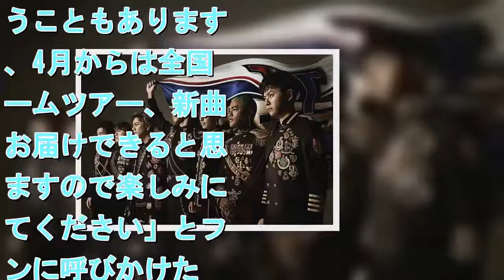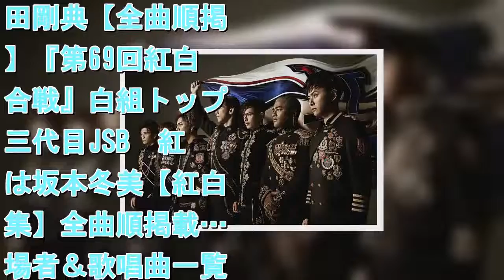三代目JSBが表記変更 全て大文字「三代目 J SOUL BROTHERS」に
三代目JSBが表記変更　全て大文字「三代目JSOULBROTHERS」に
 拡大写真   三代目 J SOUL BROTHERSの新アーティスト写真 （C）LDH   　ダンス＆ボーカルグループ・三代目 J SOUL BROTHERS from EXILE TRIBEが、1月1日からグループ名の表記を「三代目 J Soul Brothers」から、全て大文字の「三代目 J SOUL BROTHERS」に変更することを発表。正式なグループ名表記は「三代目 J SOUL BROTHERS from EXILE TRIBE」となる。【写真】三代目 J Soul Brothers、私服で紅白のリハーサルに参加　大みそかの『第69回NHK紅白歌合戦』でトップバッターを飾った三代目JSBは、新年から表記を変更するとともにグループロゴも一新。赤・白・青の三つのテーマカラーで構成され、3月13日発売の2019年第1弾シングルには「青」をテーマとした楽曲が収録される予定。　三代目 JSBはTBS系で生放送中の『CDTVスペシャル!年越しプレミアライブ2018→2019』にも出演し、ボーカルの登坂広臣が「すべて大文字になりました。グループのロゴも新しくしました」と表記変更を生報告。「新たなスタートということもありますし、4月からは全国ドームツアー、新曲もお届けできると思いますので楽しみにしてください」とファンに呼びかけた。　［外部サイト］【画像】登坂が公開！三代目JSBの仲睦まじいプライベートショット【写真】登坂広臣、岡田健史らイケメン勢ぞろい【写真】イケメンすぎる、ピンク色のジャケットを着こなす岩田剛典【全曲順掲載】『第69回紅白歌合戦』白組トップは三代目JSB　紅組は坂本冬美【紅白特集】全曲順掲載…出場者＆歌唱曲一覧　会見のフォトギャラリーも【写真集カット】鍛え上げられた肉体を披露する今市隆二